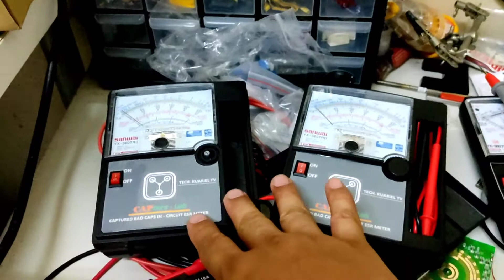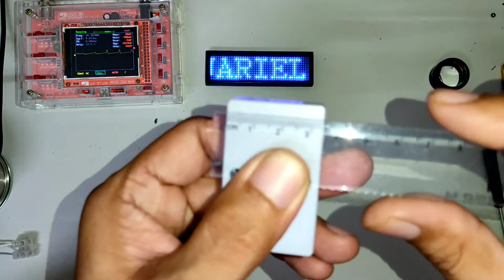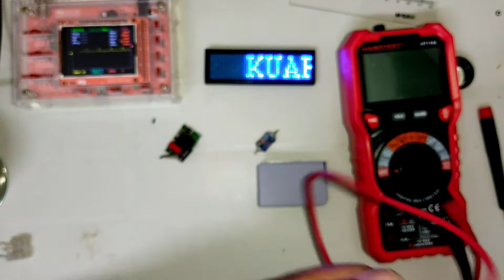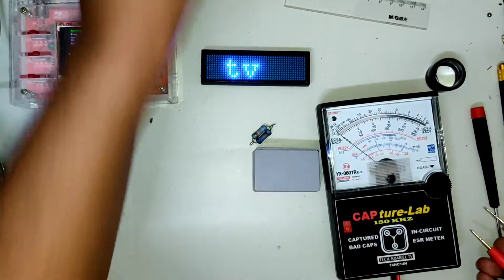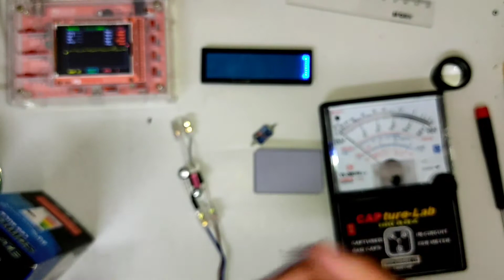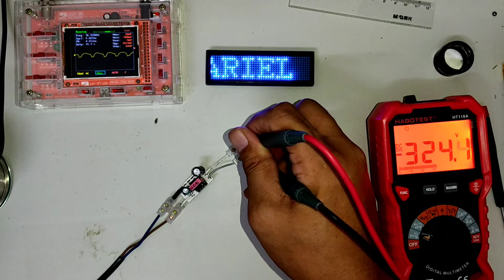BAKIT ANG MURA NG LED BACKLIGHT TESTER | TARA USAP TAYO ©®™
may ma econtent lang mga kabutingting.
medyo mawawala tayo ng isang buwan.

kindly support my esr meter pag uwi ko hehehehhehe.

COSTUMIZZZZED ESR TESTER